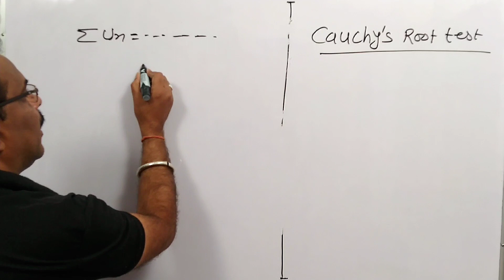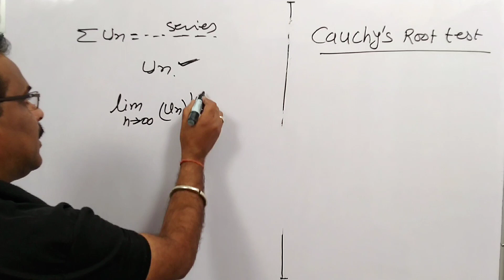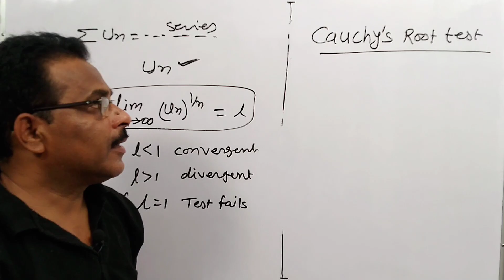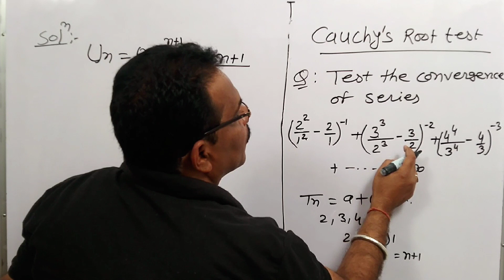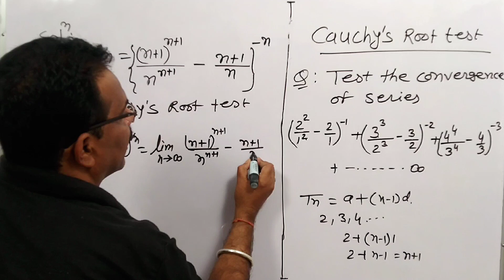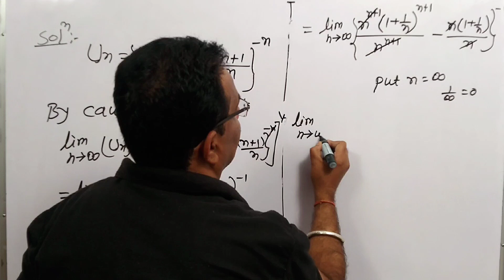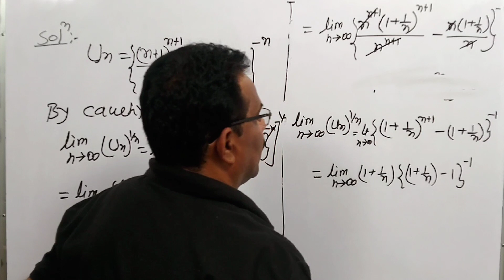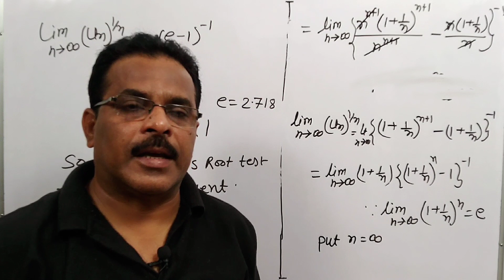Cauchy's root Test for convergence | complete concept and problem | part 12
This video lecture contains Cauchy's root Test for convergence of Series will help Engineering and Basic Science students to understand
2. What is Cauchy's root Test  ?
3. How to test convergence of infinite series by Cauchy's root Test ?
4. Example based on Cauchy's root Test